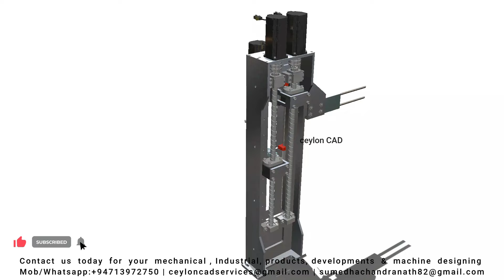Automatic Spray Bottle Capping Machine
The Ceylon cad provides you computer-aided design (CAD) on mechanical design. Mechanical Engineering design is the application of engineering principles and Mechanical engineering technologists are expected to apply current technologies and principles from the machine and product design. The Ceylon cad will provide you with new and various designs, concepts, and knowledge to design, and Solid works are used to create all videos on this channel.

Turn your ideas into reality .here is the right place for you. Please kindly Go through the below links & check out our online services.